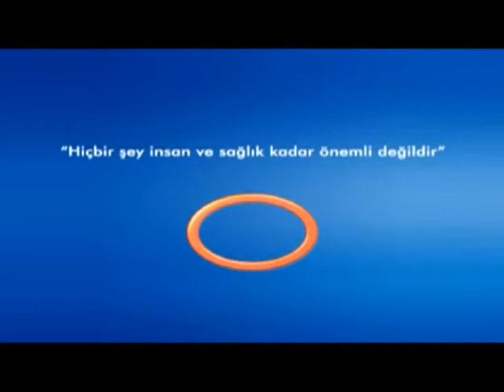Uyku Apnesi Sebepleri ?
Uyku Apnesi Sebepleri ? Avrasya Hospital Kulak Burun Boğaz Uzmanı Dr. Galip Arda Pelen  Bilgilendiriyor. Avrasya Hospital Sağlık Raporu Programı